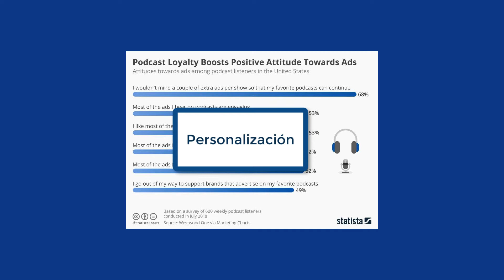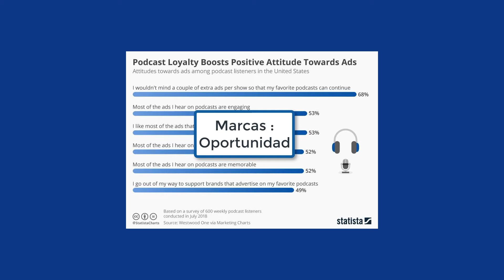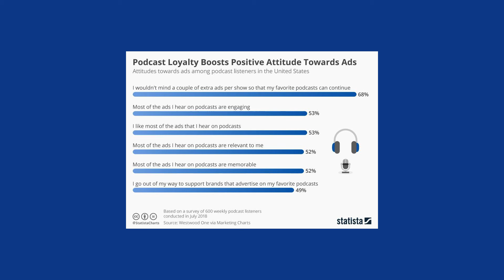Podcast : Los oyentes tienen actitud positiva para las marcas que promociona a través de Podcast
Analizando la publicidad en los podcast y como el anunciar una marca en un podcast, tiene un gran impacto en los oyentes.